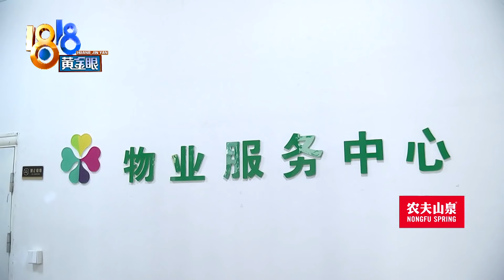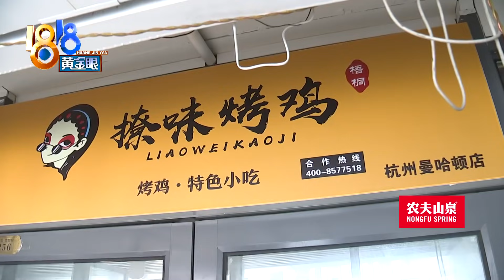“曼哈顿”夜晚的烟雾，究竟来自哪里【1818黄金眼】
【夜晚烟雾弥漫 究竟来自哪里】小夏住在杭州西溪曼哈顿。19号晚上，她从浴室出来，忽然看到房间里弥漫着浓烟，还有一股味道。物业经理说是二楼烧烤店的烟，烧烤店否认了，怀疑是走廊施工问题，却又被物业经理否认了

新闻标签：